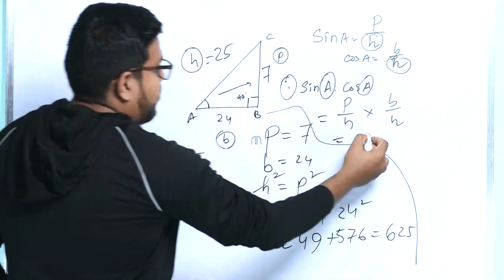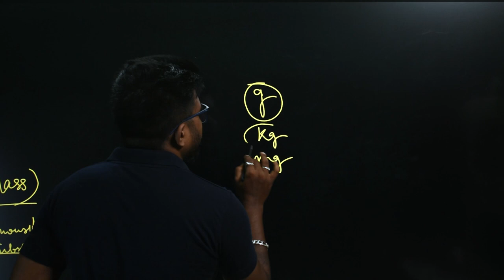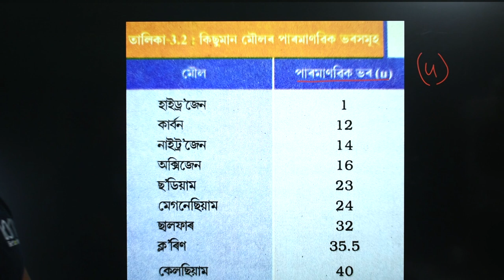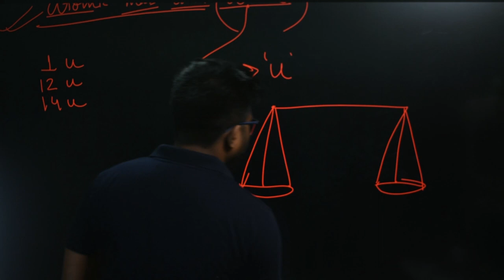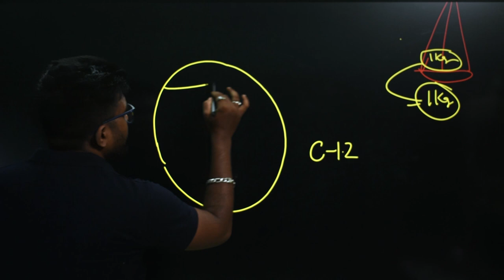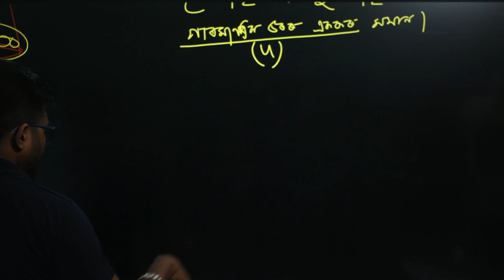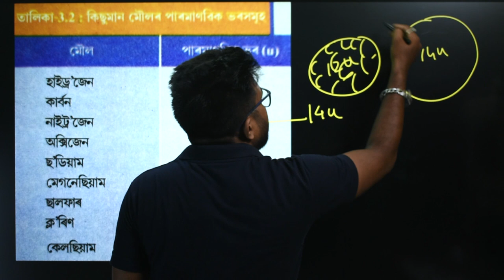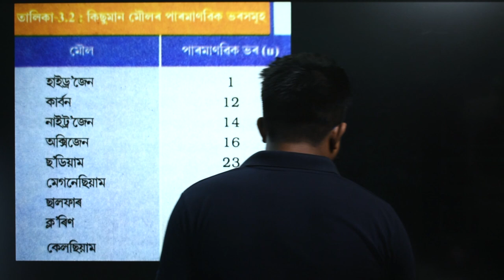Atoms and molecules.(পাৰমাণৱিক ভৰ) . Class 9 Science chapter 3 . অণু আৰু পৰমাণু//নৱম শ্ৰেণী, PART 2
অণু আৰু পৰমাণু//নৱম শ্ৰেণী বিজ্ঞান//অধ্যায় 3
Class 9 Science chapter 3 Atoms and molecules//Assamese medium

অনু আৰু পৰমাণু
Chapter 3

Language: Assamese